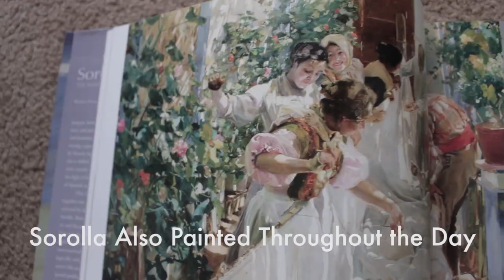Best Time of Day to Paint or Draw Outside | Magic Hour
PAINTING MATERIALS:
Paint I Use
Paint Tube Wringer
Brush Cleaning Tank
Canvas Panels 6x8
Neo-Megilp Medium
ViewCatcher Composition Tool
Brush Cleaner & Preserver
Empty Paint Tubes for Saving Oil Paint
French Easel
Pochade Box

FAVORITE PAINTING BOOKS:
Landscape Painting
Carlson’s Guide to Landscape Painting
Fill Your Painting with Light & Color